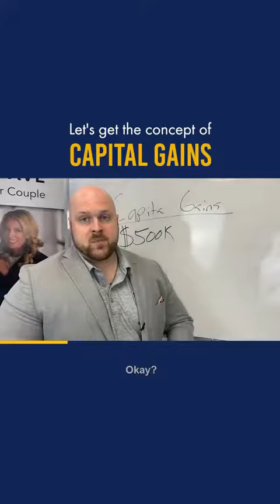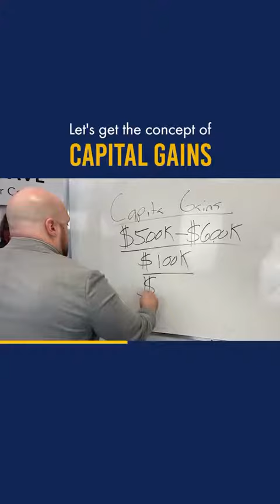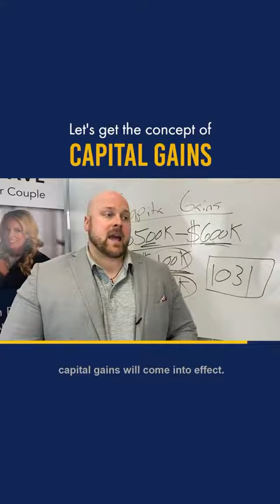Real Estate | LET´S GET THE CONCEPT OF CAPITAL GAINS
Let's get the concept of Capital Gains.⁠⠀

Here’s a very neat and tight example, without considering depreciation or capital cost allowance. ⁠⠀
This is just for understanding the concept of capital gains. ⁠⠀
Capital gains is the profit you make on the property.⁠⠀
Capital gains will be 50% of your profit unfortunately...⁠⠀
There are many different tax advantages to make this go away. ⁠⠀
In the states, there’s the 1031 rule but in Canada the 1031 does not exist.
For more real estate investing tips follow @investormeldave⁠⠀

If you would like to know more information about our mentoring program, click on the link below to schedule a time with one of our Mentorship Specialists, this way we will have the opportunity to share and explain the entire package and the cost.